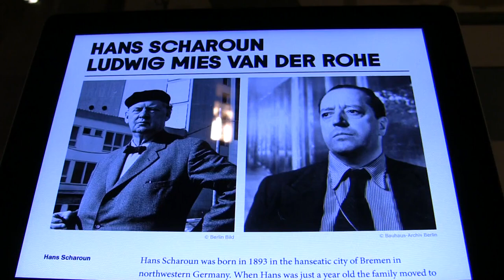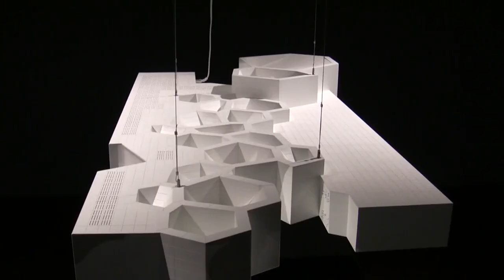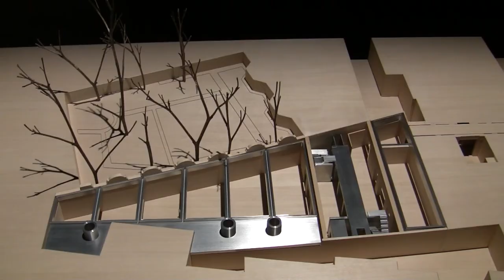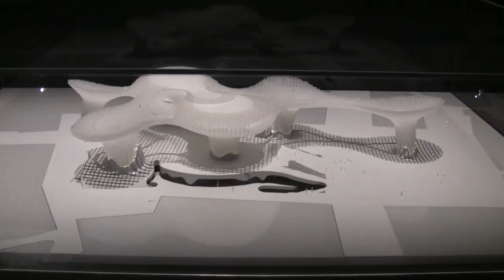Kultur:Stadt - Architektur-Ausstellung über Kultur-Bauten in der Akademie der Künste, Berlin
Interview with curator Matthias Sauerbruch and impressions of the exhibition "Culture:City" from 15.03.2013 to 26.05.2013 at the Academy of the Arts, Berlin, and from 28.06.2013 to 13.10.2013 at the Kunsthaus Graz... read more in German:

Interview mit Kurator Matthias Sauerbruch und Impressionen der Ausstellung "Kultur:Stadt" vom 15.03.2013 bis 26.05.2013 in der Akademie der Künste, Berlin, und vom 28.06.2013 bis 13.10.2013 im Kunsthaus Graz.

Abgesang auf den Bilbao-Effekt: Neue Kultur-Einrichtungen können eine Stadt nur wiederbeleben, wenn sie ins Umfeld eingebettet werden. Das zeigt eine Ausstellung in der Akademie der Künste: mit wenigen Modellen und viel iPad-Klimbim.